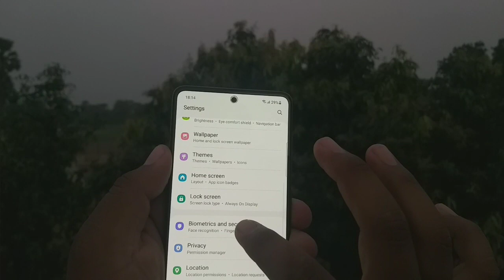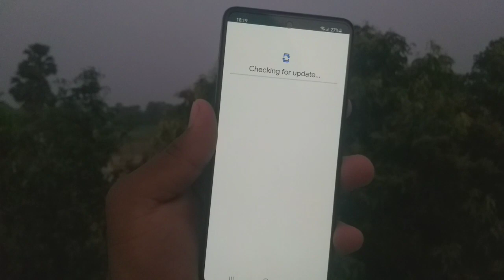Google Play System Update For All Samsung Devices A51 A71 A31 A52 A52S A72 A50 A50S M21 M31 M51 F62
samsung one ui 4.1 apk
samsung one ui 4.1 android 12 release date